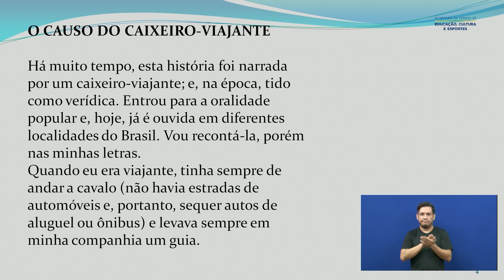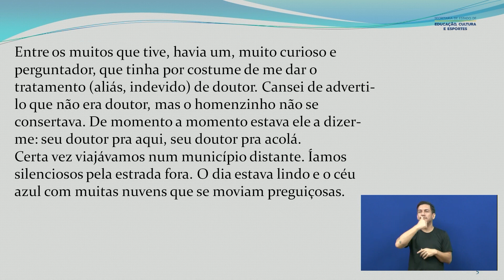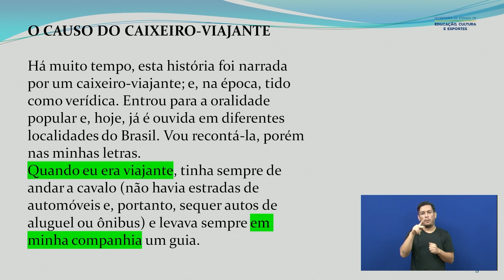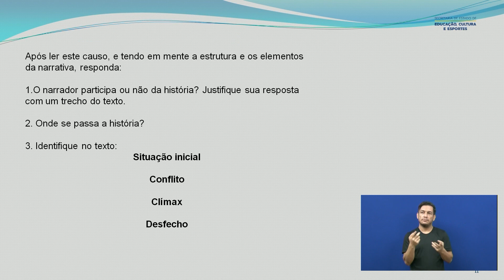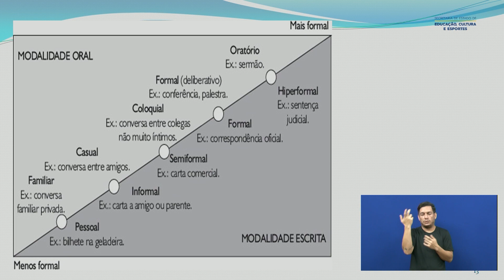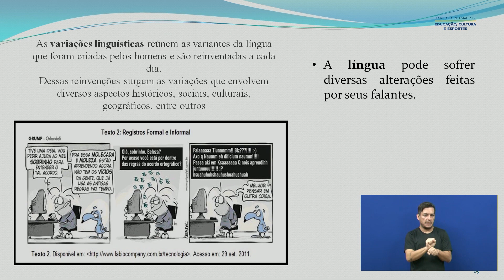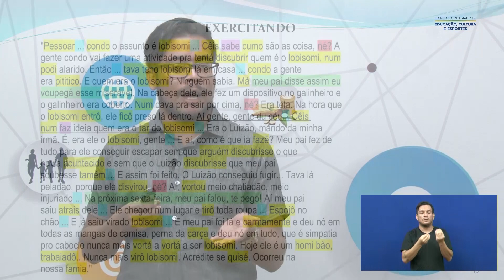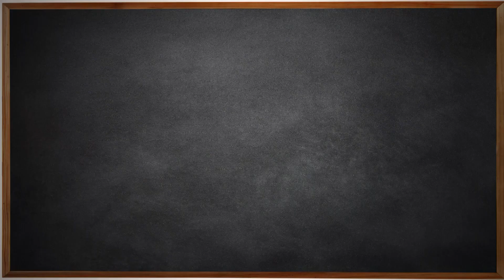7º Ano - Língua Portuguesa - Aula 002 - Variações Linguísticas no Gênero Causo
7º Ano do Ensino Fundamental - Anos Finais
Aula 002 de Língua Portuguesa.
Tema: Variações Linguísticas no Gênero Causo.
Professora: Estela.